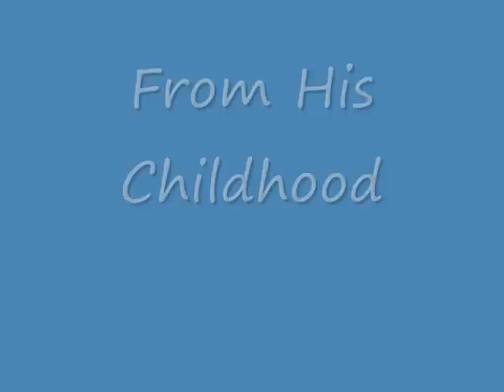Best Of Shahid Kapoor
His Got Movies
Childhood
And Many More
The Song Tenu Le From Jai Veeru
Please Rate This Video And Also Comment
If You Like Shahid Kapoor